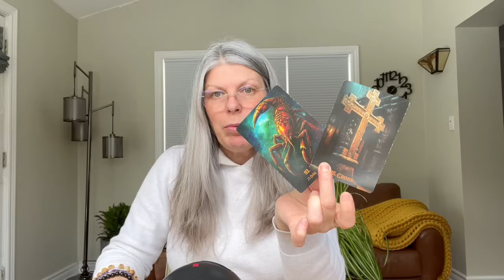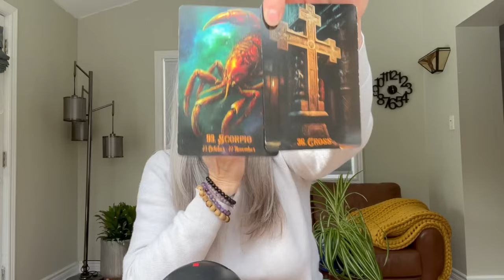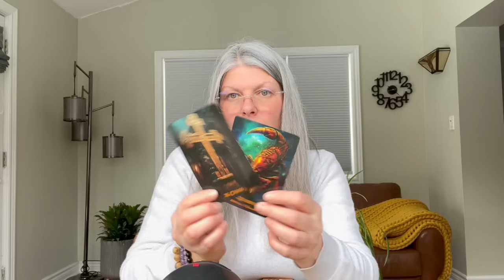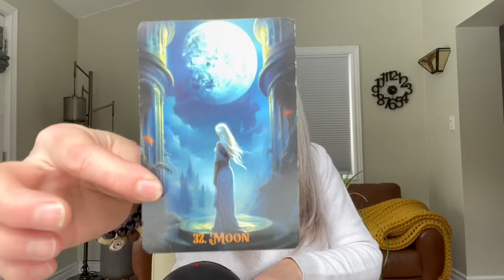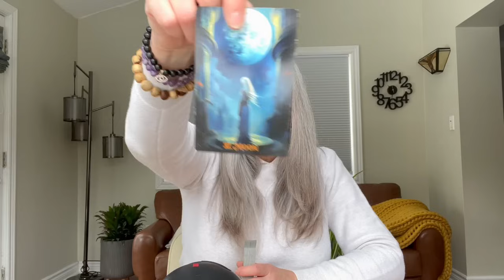God Has Placed An Inverted Mirror Between You.